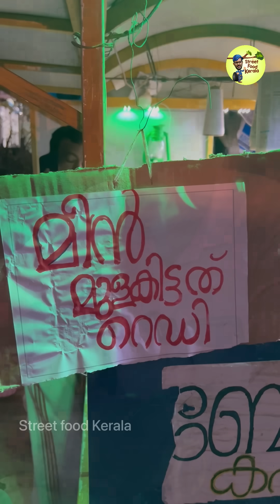ഹരിയേട്ടന്റെ കപ്പയും ബോട്ടിയും കാട മുട്ടയും കപ്പയും വേറെ ലെവൽ|street food kerala